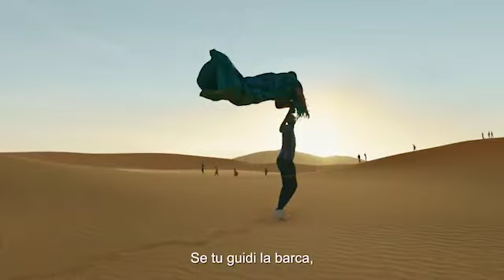"Io capitano" di Matteo Garrone è un film "unico e imperdibile": la nostra recensione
“Un film doloroso, commovente, necessario”. Guarda la recensione firmata da Annamaria Gallone, critica cinematografica della rivista Africa, di “Io capitano” del regista Matteo Garrone, premiato a Venezia e in proiezione in duecento cinema in Italia. “Nessuno ha raccontato con questa potenza e prospettiva la migrazione dall’Africa… Un film unico e imperdibile”.